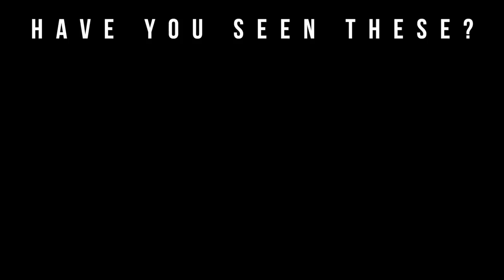Fragrance Buying Guide | Fragrancenet (2018)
Welcome to Big Beard Business, Youtube's authority in men's beard growth, beard care, urban fashion, fragrance reviews, fitness and lifestyle. In today's video, Big Beard B of Big Beard Business provides another installment of ”The Fragrance Buying Guide” a new series to the channel.

Today's episode of ”The Fragrance Buying Guide” features the American based company Fragrancenet.com. This video will provide an in-depth review of what to expect when purchasing from this company. In addition to the company’s background, Big Beard B discusses authenticity, return policy, shipping, cost analysis, and product selection.

Fragrancenet.com received a total of 22/25 on the Big Beard B rating system for a final scoring of a B+.

Zachary Taber